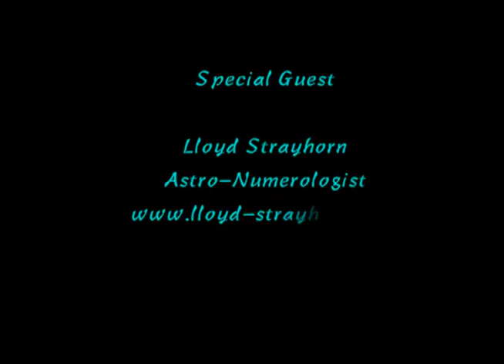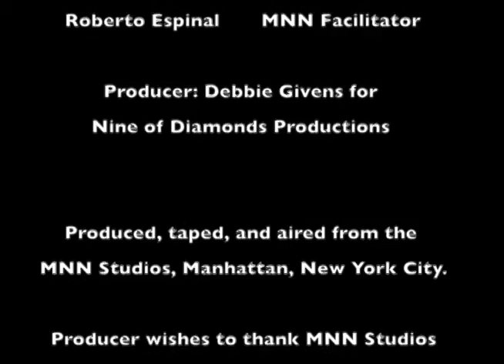Lloyd Strayhorn show#5 08202015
Lloyd Strayhorn appears on the show to continue the discussion of Astrology in Politics, Family as well as Numerology in Daily Life.